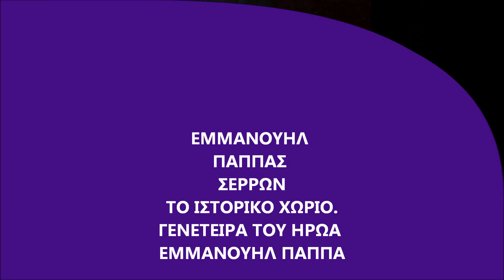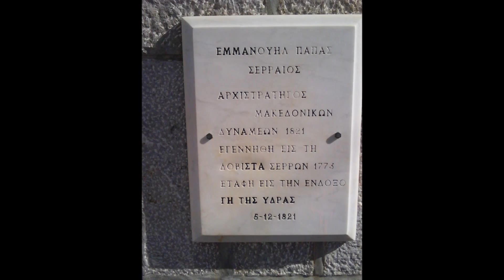EMMANOYΗΛ ΠΑΠΠΑΣ,EMMANOUIL PAPAS,SERRES,GREECE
ΕΜΜΑΝΟΥΗΛ ΠΑΠΑΣ.ΤΟ ΙΣΤΟΡΙΚΟ ΧΩΡΙΟ!